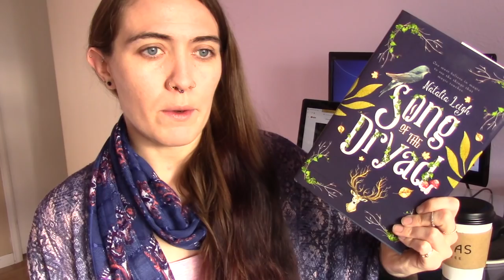NANOWRIMO WRITING VLOG | Writing 5k in One Day!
NaNoWriMo has officially arrived! I had the luxury of spending an entire day at home writing, and I'd say it certainly paid off!

How did you first day of NaNo go? I wish you happy writing vibes!

SONG OF THE DRYAD is AVAILABLE NOW!

nanowrimo, writing vlog, ditl, nanowrimo vlog, vlog,